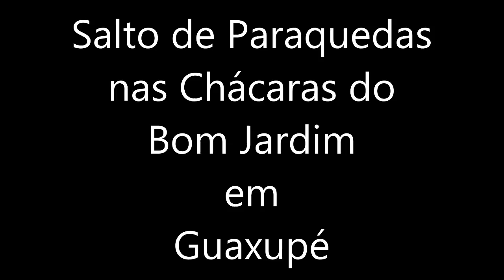Voando no Bom Jardim!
Membros da equipe de show aéreo Skyuai celebrando a entrada do ano de 2015 com um belo salto fazendo belas imagens de Guaxupé realizando o pouso nas chácaras do Bairro Bom Jardim!